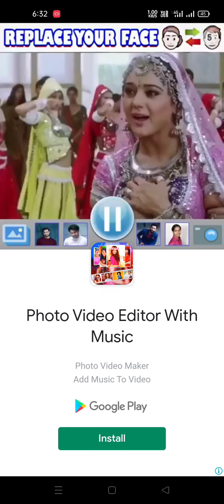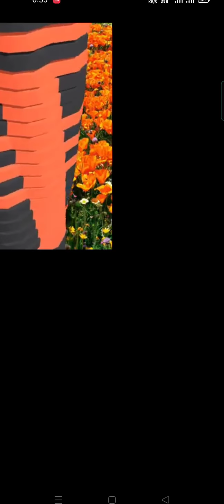Catapult King🎮launching game 🎲Catapult King part2